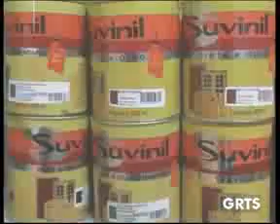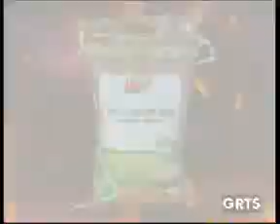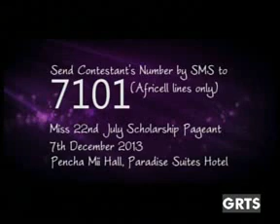GRTS 07 12 2013 1850 GMT